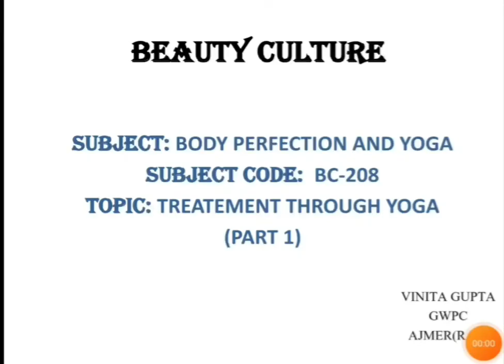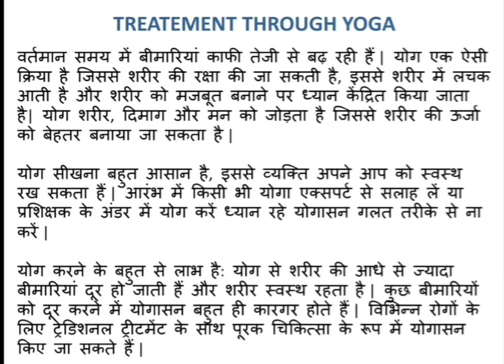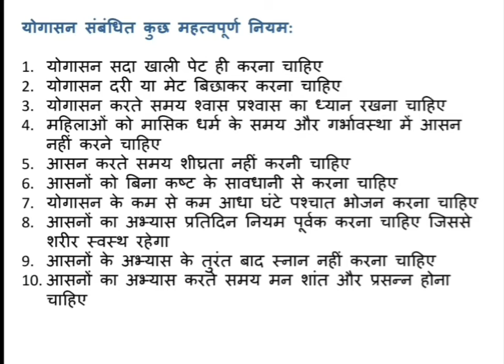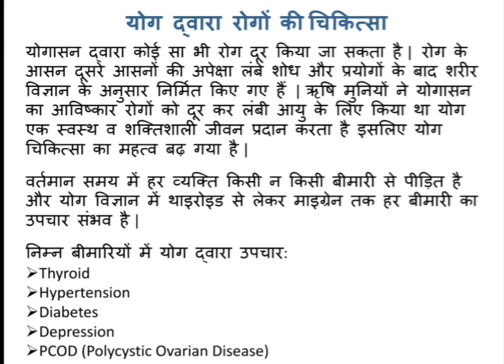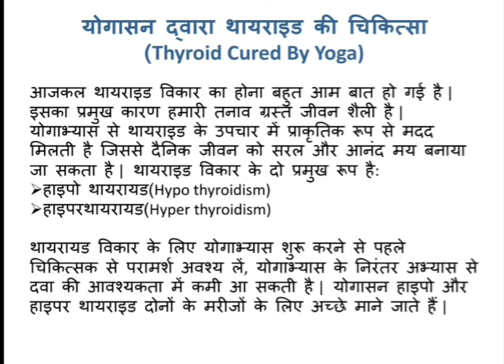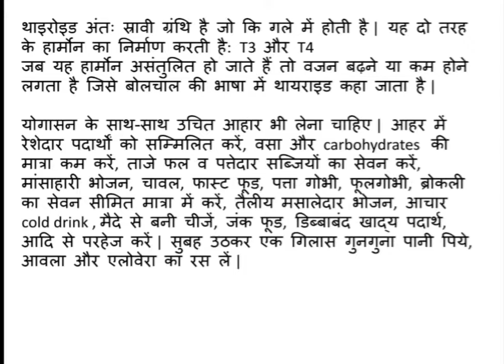BC 208 TREATMENT THROUGH YOGA (PART I) BY VINITA GUPTA LECTURER BC GWPC AJMER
BC 208
PRACTICAL -1
TOPIC - TREATMENT THROUGH YOGA (PART I)